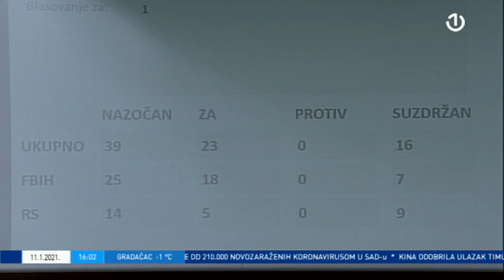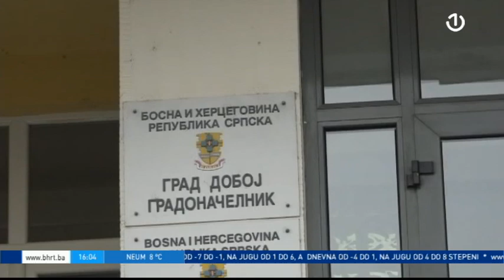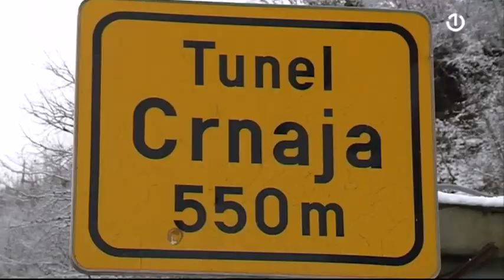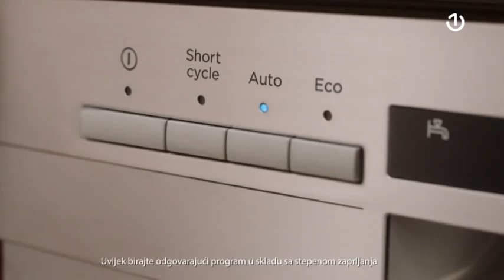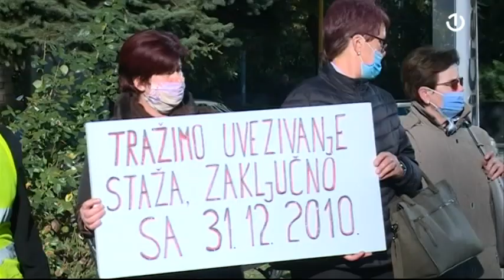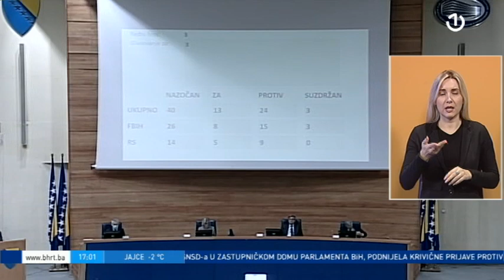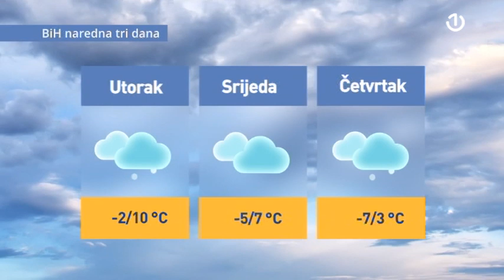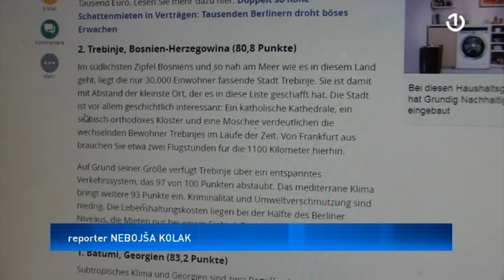BHT1 uživo - 11.01.2021.